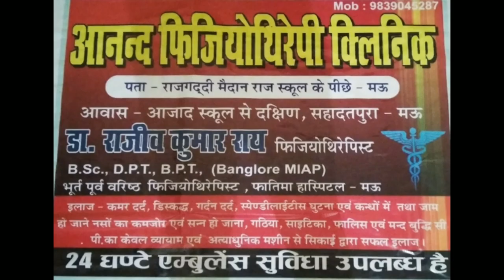The Accidental Prime Minister फ़िल्म को लेकर Anupam Kher सहित 14 पर केस दर्ज | sabsetejnews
धन्यवाद!